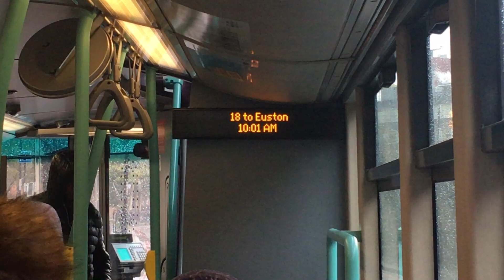18 Bus Route (VW1878 BF60VHZ) Wright Eclipse Gemini 2 Metroline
Bus was serving 18 towards Euston.

This journey was filmed between Edgware Road Station / Bakerloo Line and Baker Street Station for Madame Tussauds at 10:00 AM.

Below are the stops the bus did/passed during the journey.

Marylebone Station
Glentworth Street